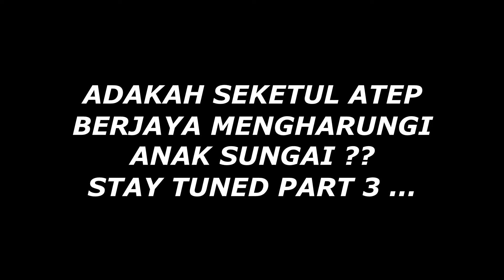AVETA RANGERMAX EXPLORER | BEST BETUL LAYAN LECAK OFFROAD!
Sambungan PART 2 geng! Kasi layan sampai habis!

0:00 Intro
1:19 Sampai Di Campsite
2:05 Selesai Makan
2:56 Jom Mandi Sungai
4:25 Layan Offroad Sampai Lebam
12:37 Sesat Ke Tempat Rahsia
13:06 Percubaan Masuk Sungai
13:23 Outro

Gear yang digunakan :

3. Gopro Hero 7 Black

Semoga tahun baru 2023 ni tahun yang cemerlang untuk kita semua!

Kepada yg dah subsrcibe, terima kasih. Yang belum? Apa lagi ditunggu? Kasi tekan itu butang, free jeh bukan kena bayar.